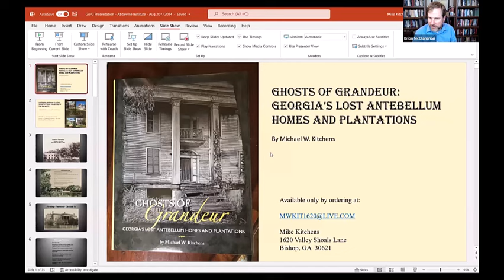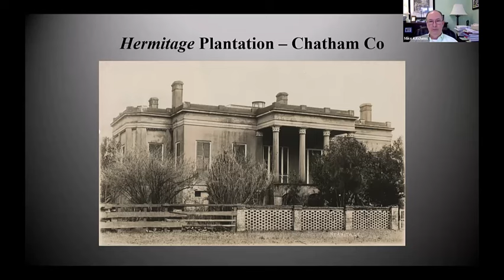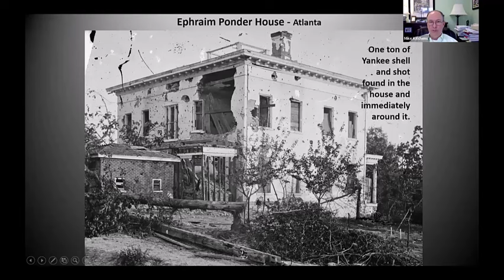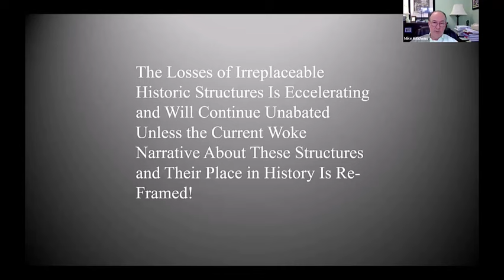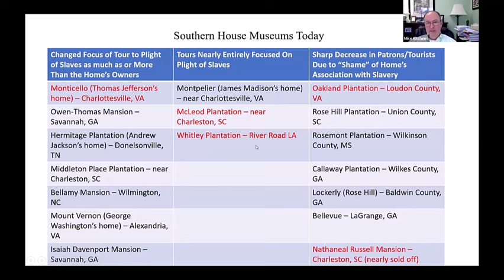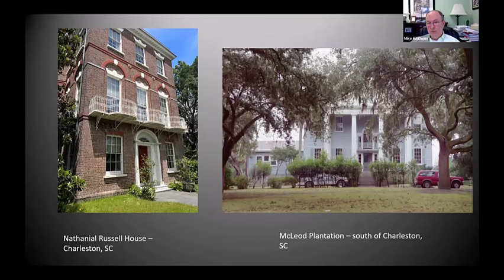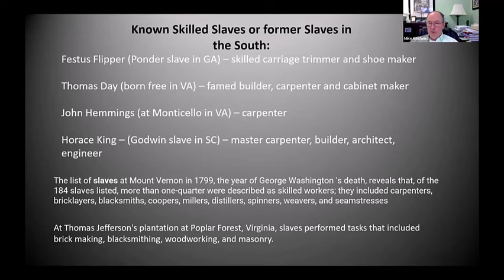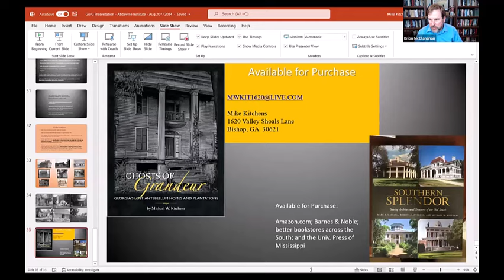Ghosts of Grandeur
Historic Southern antebellum homes are disappearing, and those that still remain are being reinterpreted by activist historians. Author Mike Kitchens joins us to talk about his book "Ghosts of Grandeur" and the current woke assault on Southern home museums and historic sites.